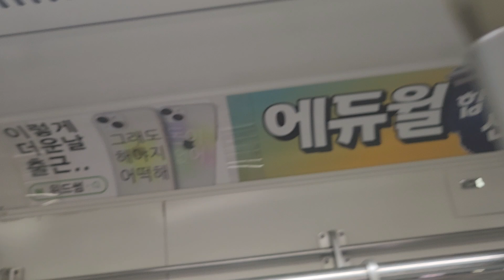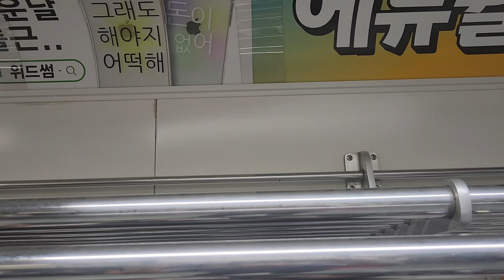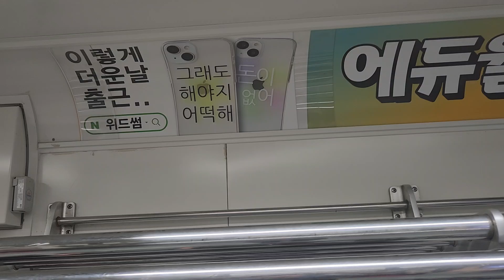서울교통공사 7호선 도봉산행 열차 온수~천왕 주행